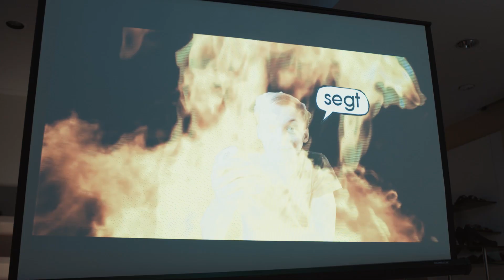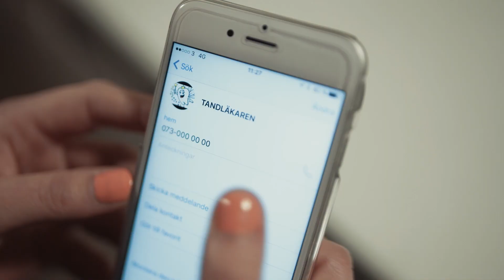Män-i-skor - Jesus och Jultomten (ft. Ellen Bergström)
Är Jultomten och Jesus samma person? Och vad är en latjolajban? Roller: Christoffer Nordenrot, Magnus Sundberg och Ellen Bergström.